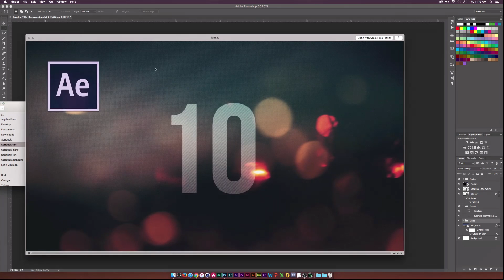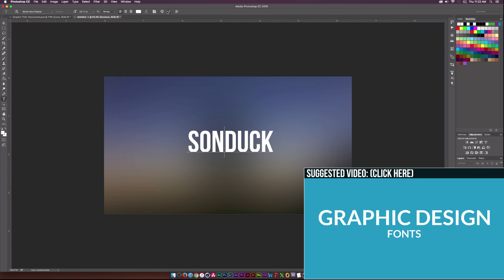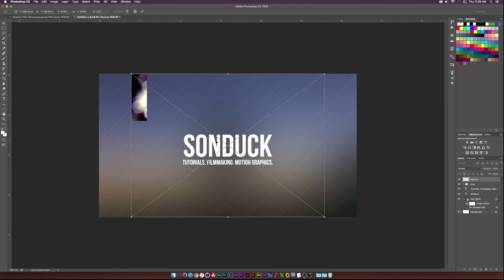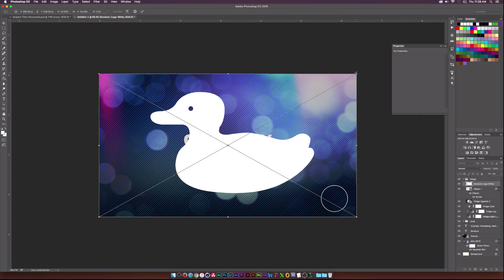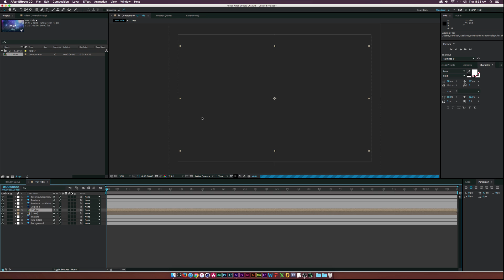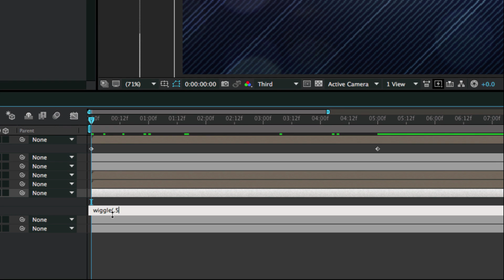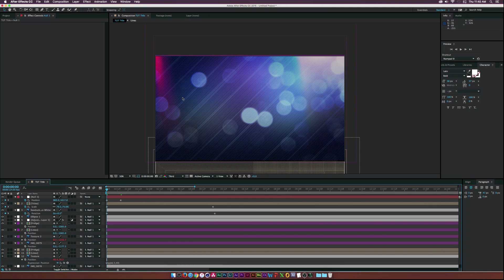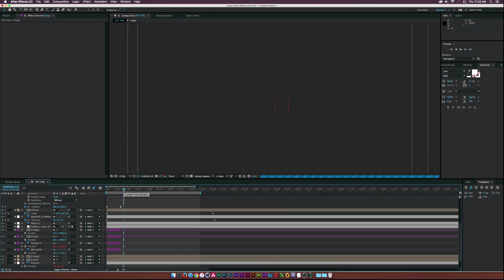After Effects Tutorial: Design Beautiful Motion Titles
In this Adobe After Effects tutorial, we will design beautiful motion graphic titles with a Photoshop to AE workflow. I find this workflow to be intuitive for a “graphic design” approach to animation. I like to layout my graphics in Photoshop and then animate them in After Effects. I find that I create my best graphically appealing projects with this workflow.